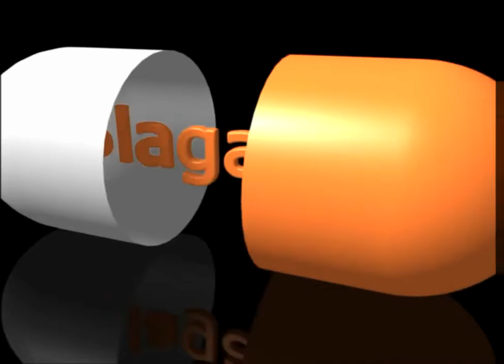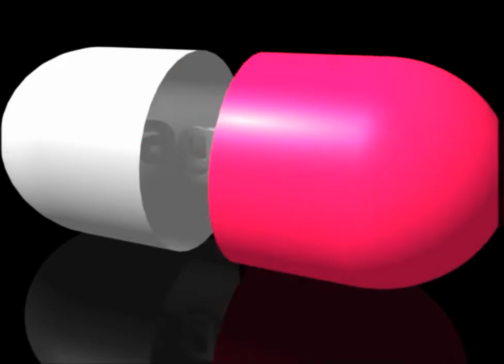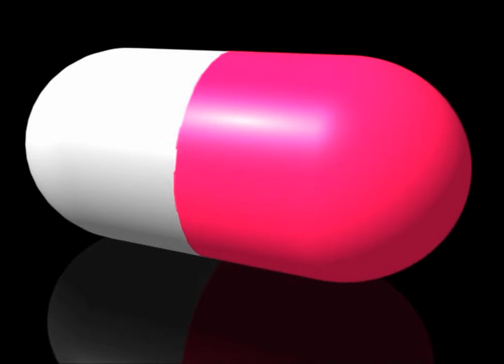Sonic The Hedgehog 4 - Episode 3